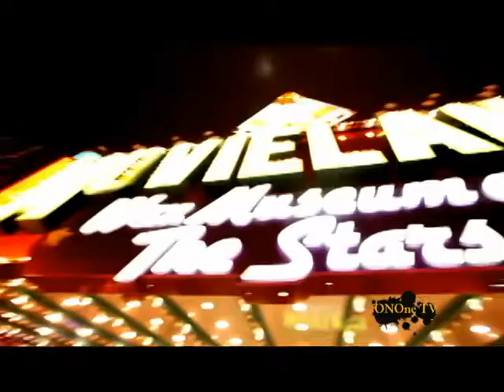Madchild - New Official video - Last Emperor -OnOneTv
New video from Madchild